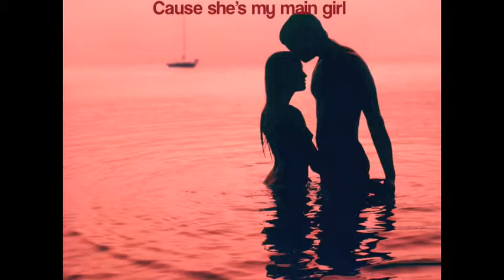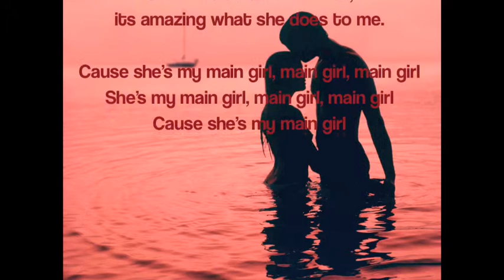Mexicano - Main Girl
Now this is a song that I really worked on.
the first time I did it was in my studio.
Second time, Phat Buddha Productions.
Then back in my studio.